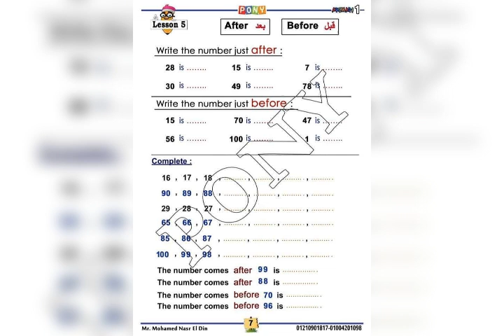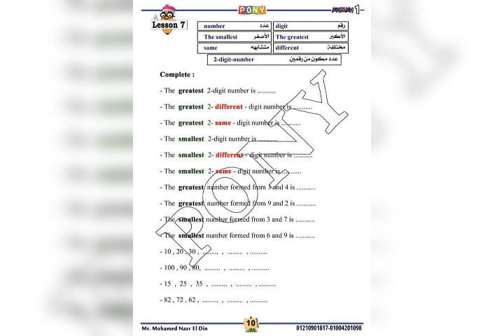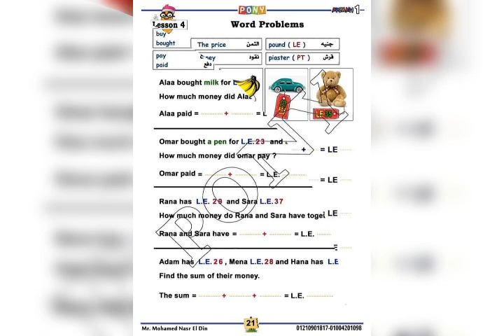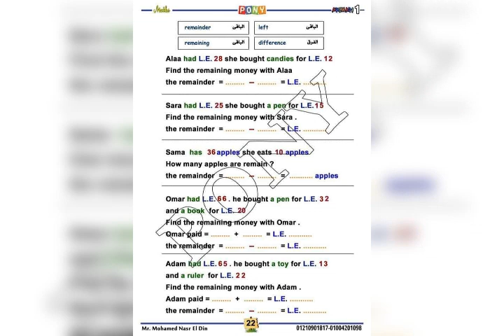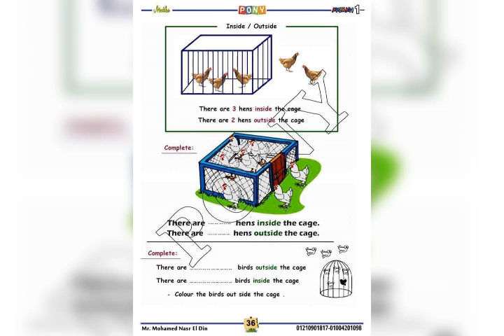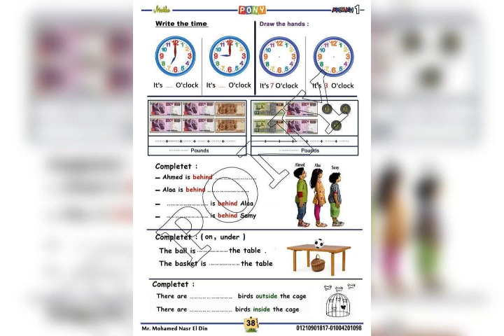شيت ماث اولى ابتدائي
منهج الماث أولى ابتدائي
تمارين على منهج الماث أولى ابتدائي